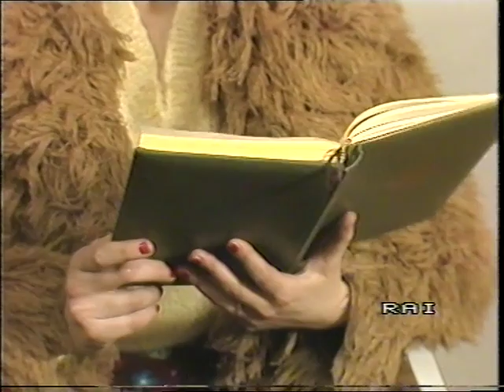I gelosi di Gianni Serra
I gelosi - Specchio palese - di Gioia Benelli, Tomaso Sherman, Gianni Serra

Sceneggiatura di Gioia Benelli Tomaso Sherman

Realizzato negli studi di Napoli nel 1985 - durata 60'

Con Mattia Sbragia Francesca Muzio

Intervista a Lietta Harrison